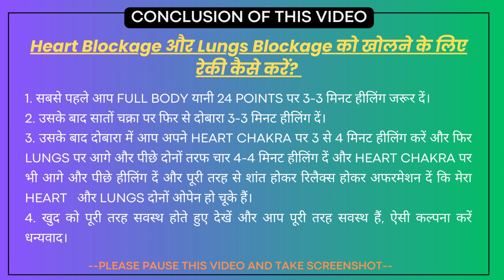HEART & LUNGS Blockage में रेकी कैसे करें | साँस फूलना, कफ़, BP by Satya Narayan (Reiki Grand Master)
हेलो दोस्तों ! इस वीडियो में हम जानेंगे कि HEART & LUNGS Blockage में रेकी कैसे करें | साँस फूलना, कफ़, BP by Satya Narayan (Reiki Grand Master) | पूरी जानकारी के लिए इस वीडियो को अंत तक देखे।

Related to this topic :
👉 खाँसी, ज़ुकाम, बुखार और टॉन्सिल को सभी Levels के Reiki Healer ठीक कर सकते हैं| कौन से Symbol लगायें ?

👉 Benefits of Healing HEART CHAKRA | अनाहत चक्र को रेकी से कैसे हील करें : Satya Narayan Reiki

👉 सांस लेने में दिक्कत या Heart Patient को Reiki से कैसे Heal करें ? | BY : Sunita Narayan

Reiki is a simple, natural and safe method of spiritual healing and self-improvement that everyone can use. It has been effective in helping virtually every known illness and malady and always creates a beneficial effect.

Satya Narayan is a Reiki Grand Master, Angel Therapist & Motivational Speaker who inspires people into a motive seminar, and teaches them how you can change your thoughts completely by changing your thoughts. Whatever we do today is the result of our thoughts. All the Motivational videos of Satya Narayan are only on Thought which help you to change your thoughts.

how to do reiki,
how to do reiki healing,
how to do reiki mediation,